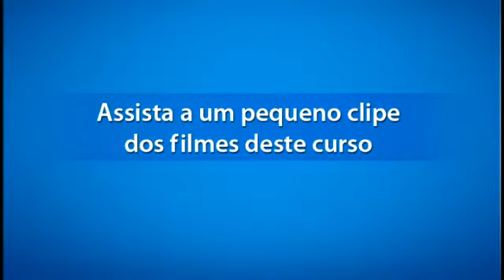Curso Agroturismo - Agroturismo x Turismo Rural - Cursos CPT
Este filme é um trecho do Curso Agroturismo: Um Novo Conceito de Negócio

Neste curso, você vai conhecer um novo conceito de negócio no campo: o agroturismo, que surgiu na região Centro - Serrana no Estado do Espírito Santo, na década de 90, nos municípios de Venda Nova do Imigrante e de Domingos Martins.
As propriedades rurais verticalizam diversas atividades, passando a processar parte do que produzem para comercialização e recebem visitantes que acompanham o trabalho de produção, conhecendo detalhes tecnológicos.

Os produtos são comercializados num ponto de venda, instalado pelo produtor rural na própria propriedade ou, mesmo, em uma central de vendas de associações desses produtos.
Hospedagem, refeição, áreas de lazer não são os traços marcantes dessa propriedade, com algumas exceções. É no beneficiamento do produto "in natura" e na comercialização sem intermediários que está o sucesso do agroturismo, que em alguns casos já representa 40% do faturamento total dos empreendimentos rurais.

Curso desenvolvido no âmbito do convênio entre o SEBRAE-ES e o CPT.